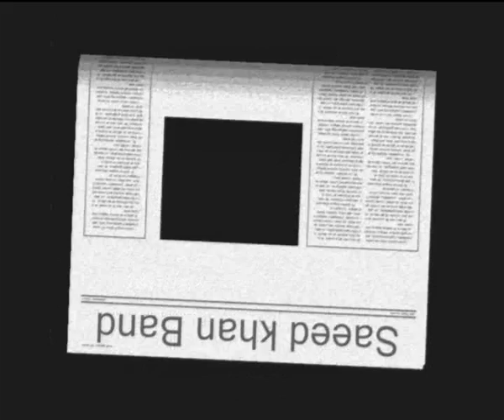SAEED KHAN BAND Classical